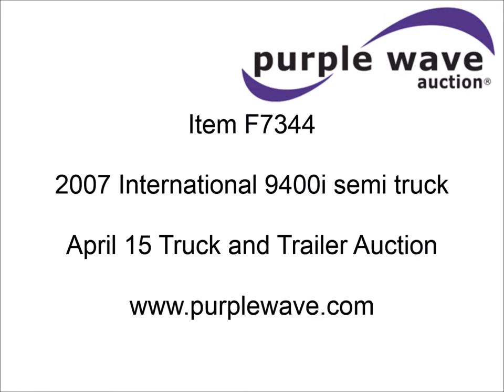2007 International 9400i semi truck for sale | sold at auction April 15, 2014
2007 International 9400i semi truck
743,966 miles on odometer
Caterpillar C15 15.2L L6 turbo diesel engine
Serial NXS04515
Eaton Fuller 10 speed manual transmission
Twin screw
Power divider lock
AC and heat
Tilt
Cruise
AM/FM/CD/MP3
Heated mirrors
Air ride cab
Cloth and vinyl interior
Eagle standup sleeper
89"W x 76.5"H
Double bunks
83"L x 28"W
80"L x 36"W
7" fan
Privacy curtain
Storage
Cables for accessories
Sliding and solid sleeper windows
Visor
Chrome bumper
Block heater
Single rear exhaust stacks
Bergstrom dryer
Bendix air dryer
Glad hand electric and air connectors
Mudflaps
Big Rig passenger side storage box
24" x 24" x 22"
Muncie PTO
Dump valves
Air and spring suspension
Air brakes
Jake brake
260" wheelbase
Aluminum front wheels
275/80R22.5 front tires
295/75R22.5 rear tires
Wired for CB radio
CB not included
Interior/exterior cosmetic damage
Hood damaged
Unit# 86371
2HSCNSCR97C493949

It was located in Council Bluffs, IA, and we sold it to the highest bidder for $18,700.